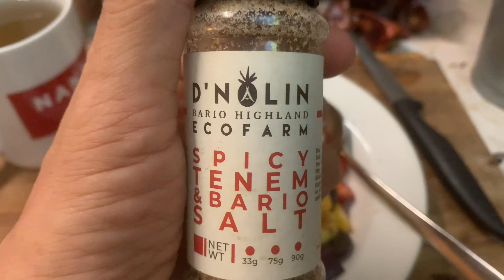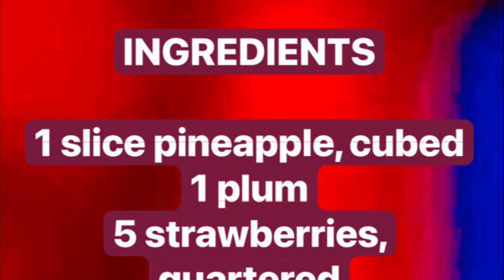FOUR-FRUIT SALAD | Saturday, 20 July 2024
INGREDIENTS

1 slice pineapple, cubed
1 plum
5 strawberries, quartered
10 black grapes, halved

Key lime juice

Chaat Masala
Black Pepper
Spicy Tenem Bario Salt